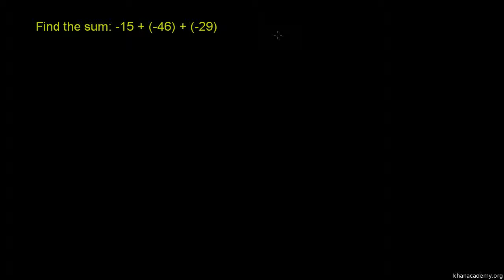Example: Adding Negative Numbers